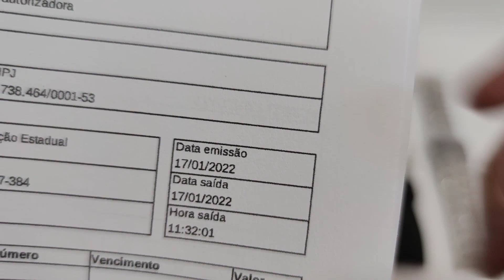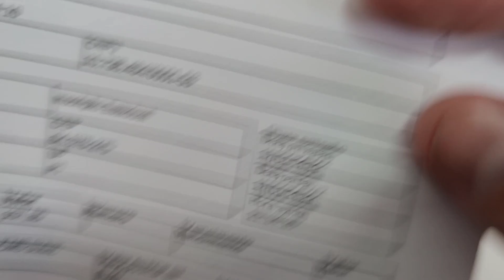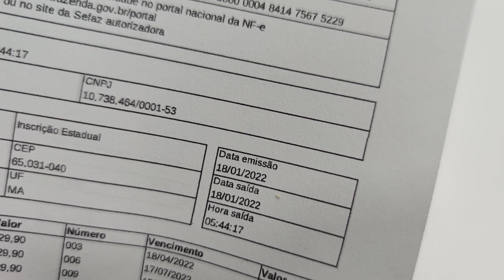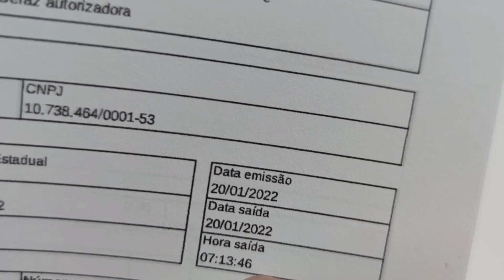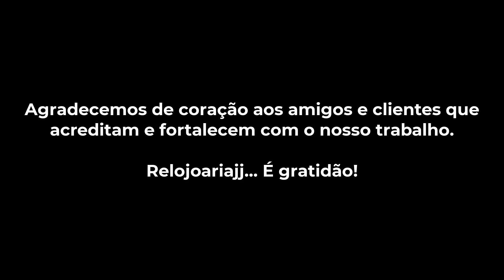Relógios enviados para todo o Brasil (Jan22) - Relojoaria JJ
Nesse vídeo apresentamos os modelos que enviamos para diversas partes do Brasil.

Somos Loja Oficial Autorizada, e todos os nossos relógios são encaminhados no estojo original com manual de instruções, nota fiscal no nome do comprador e certificado de garantia

Loja física:  Rua Ministro Jesuíno Cardoso, 516 - Vila Olimpia SP